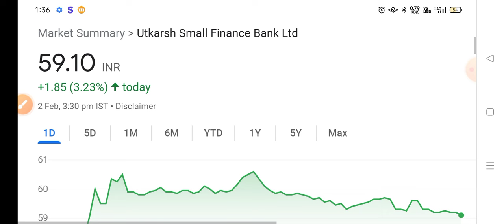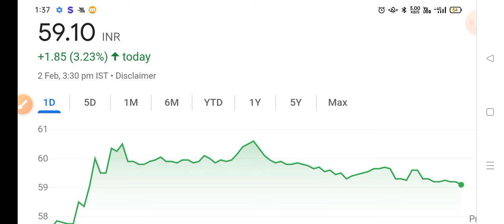Utkarsh Small Finance Bank Share Latest News | Siddharth Bhat Analysis